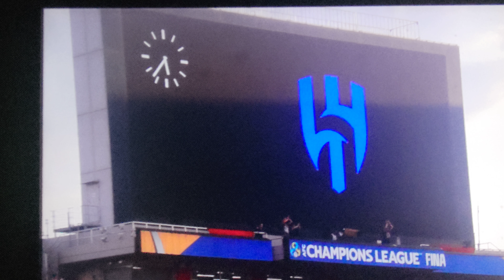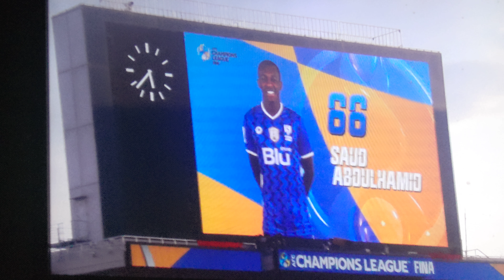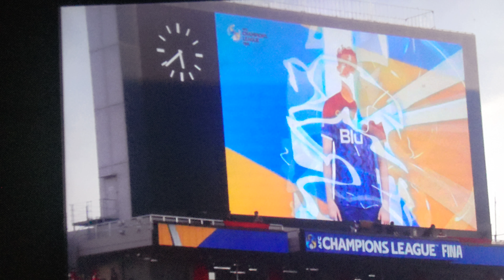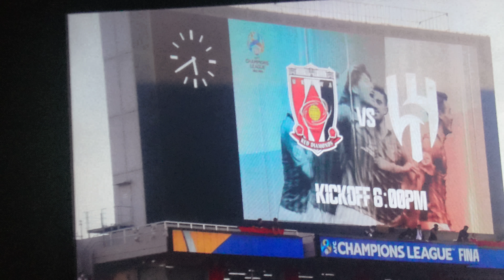20230506アル・ヒラル選手紹介ACL決勝🇯🇵浦和レッズvs🇸🇦アル・ヒラル#afcchampionsleague 埼玉スタジアム2002 باشگاه فوتبال الهلال